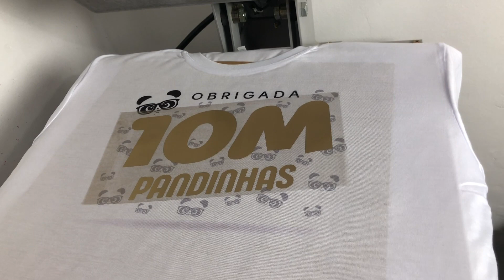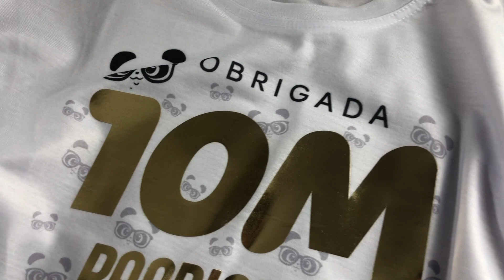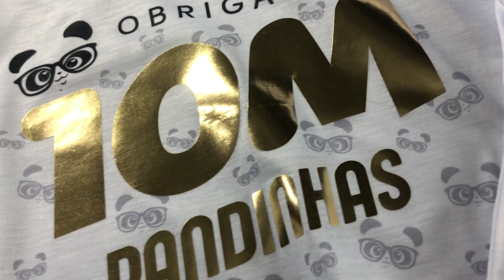Camiseta de 10 milhões de inscritos de presente para a Luluca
Instagram da 3D Makers Brasil

Nesse vídeo, fiz uma camiseta para comemorar os 10 milhões de pandinhas do canal da Luluca. Como sempre, esse foi um dia especial e divertido, afinal não poderia ter sido diferente!

Caso faça uma das artes, por favor publique em seu instagram e marque a @3DMakersBrasil, queremos saber como ficou!